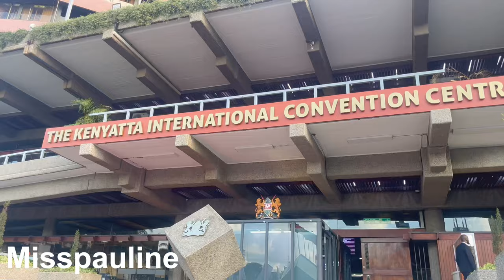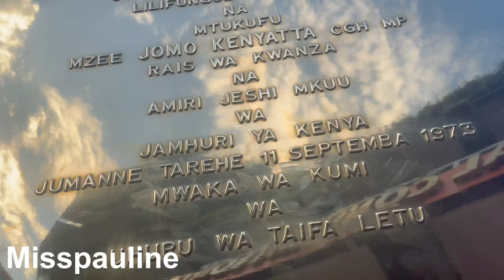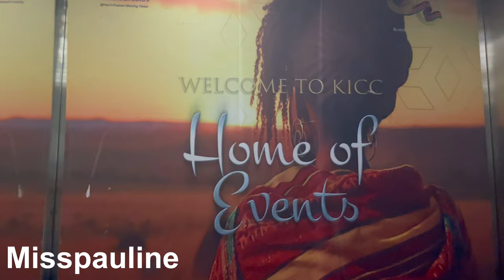THE NAIROBI KENYA THEY DON’T SHOW ON TV‼️/PANORAMIC VIEW OF NAIROBI CITY 2024/EP 7#kenya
The Nairobi Central Business District (CBD) is the heart of Kenya's capital city. It hosts numerous government offices, including the President's Office, Parliament, and various ministries. The Kenyatta International Convention Centre (KICC) is a prominent landmark in the area, serving as a venue for conferences, exhibitions, and other events. The CBD is bustling with activity, featuring a mix of modern skyscrapers, colonial-era buildings, markets, and cultural landmarks.